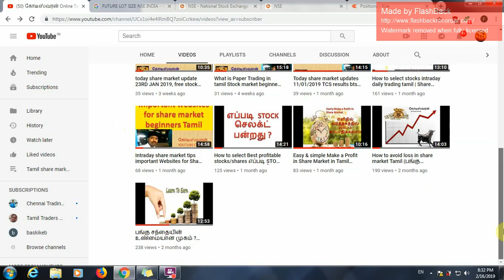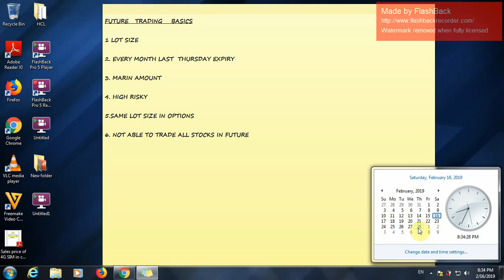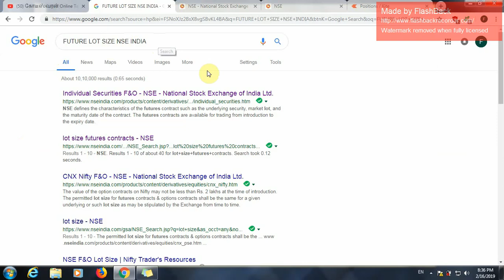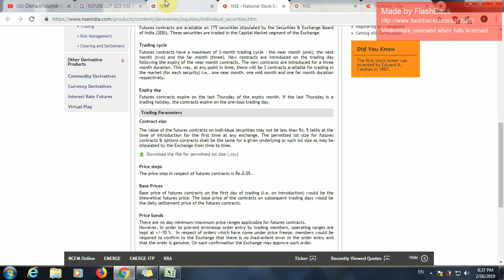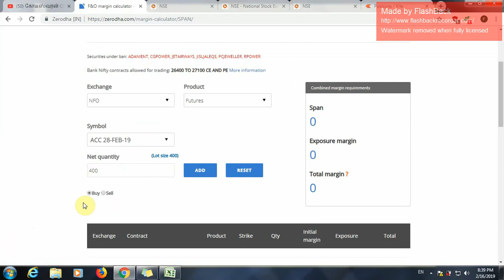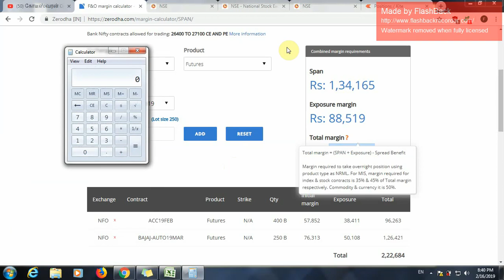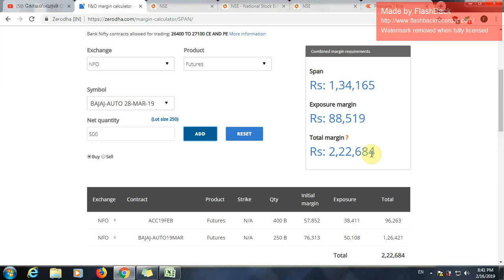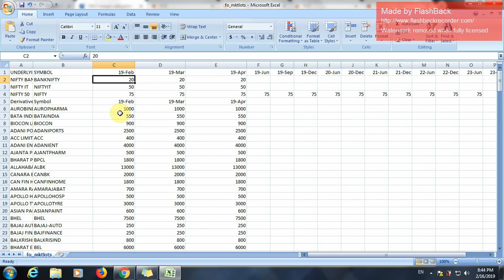What is future trading in Indian stock market | Share Future trading Basics |kodeeswaran Share Tamil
what is future trading in Indian stock market Basics Tamil

In this video, we will learn what is future trading,
Futures Market Explained in this video with an example to understand Basics of future trading India

Share trading in tamil - How to avoid loss in share market Tamil (பங்கு சந்தையில்

Share trading in tamil - Intraday share market tips important Websites for Share Market Beginners - share trading in Tamil

Thanks
Tamil share market Kodeeswaran youtube channel
Shankar